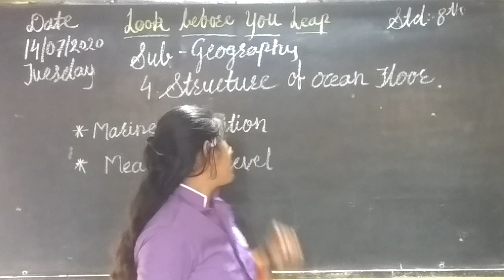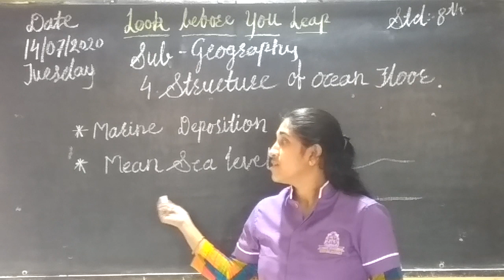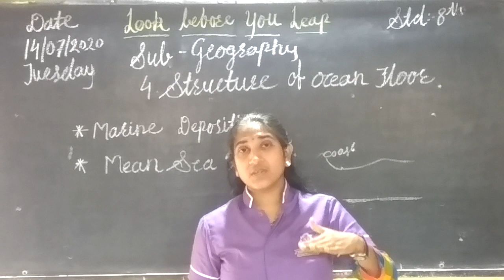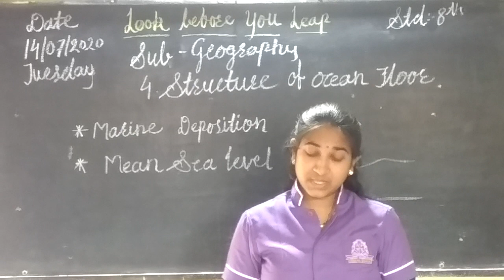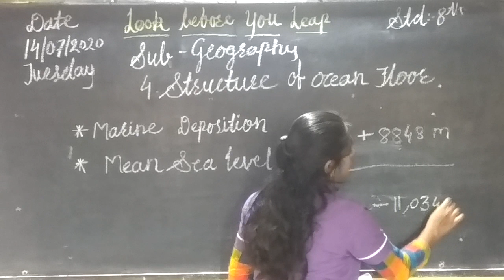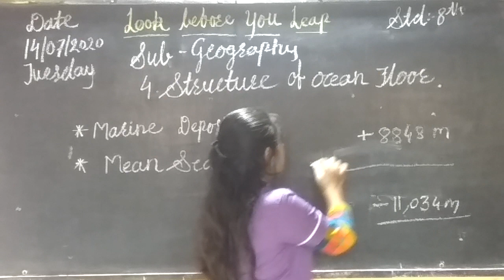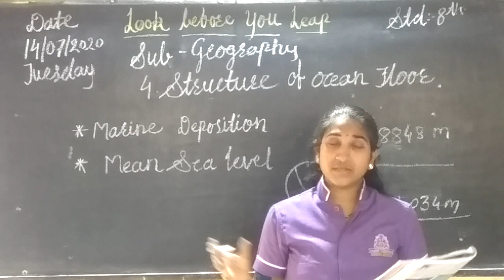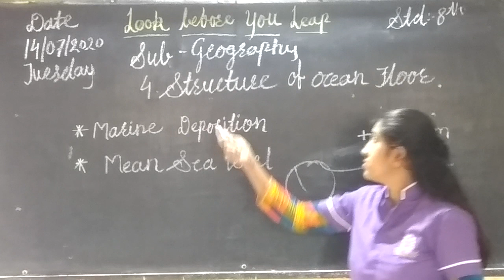Std - 8th Sub - Geography L.no - 4 Structure of Ocean Floor.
Let's learn about Structure of Ocean.